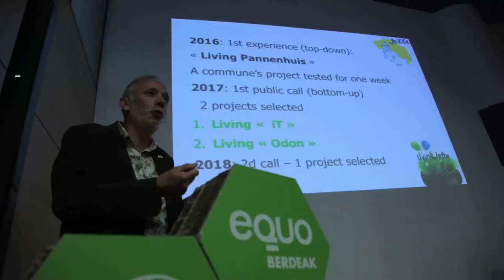Presentacion del Programa Marco 2018, en imágenes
Vídeo resumen de aquella entrañable mañana en la que presentamos oficialmente y en familia, el programa "Propuestas verdes de cambio hacia el 2019". Os lo dedicamos a todas y todos, con cariño y mucho agradecimiento, por vuestra implicación en este proyecto que pretende, desde la humildad, mejorar la vida a nuestro alrededor. Buscad a ver si salís en algún plano, si no, sabed que estáis, aunque no se os vea y que os necesitamos a todas y todos y a más.
Seguimos!